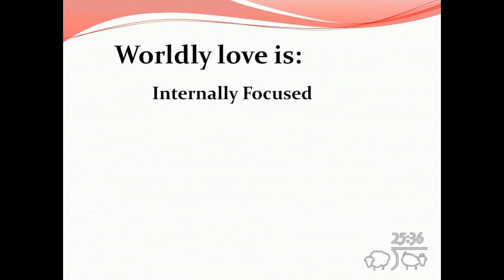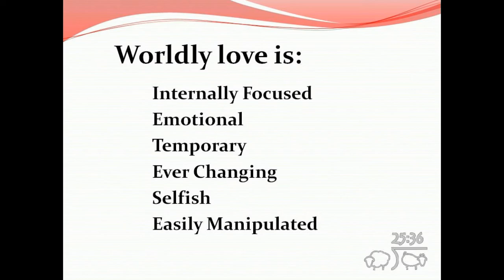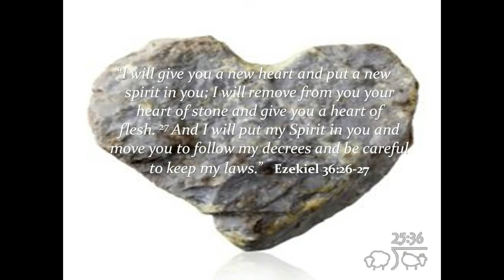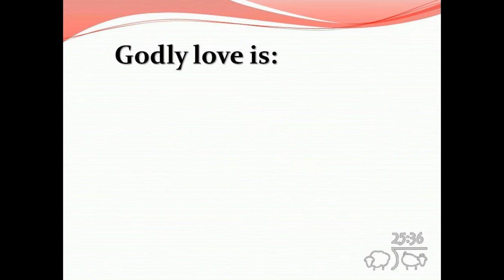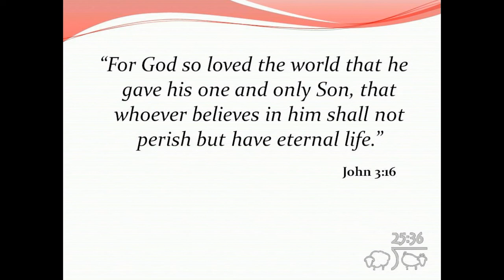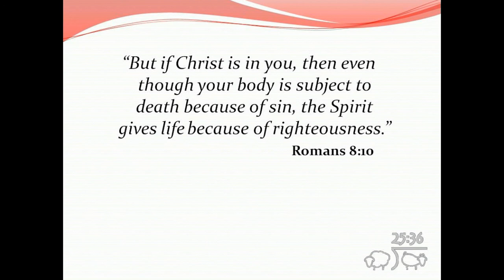Godly Love vs Worldly Love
This teaching looks at the difference between Godly love and worldly love and its impact on the way we worship.

 Link to our new book:  “Learning to Walk in Spirit and Truth, A Commentary of John’s Gospel”.